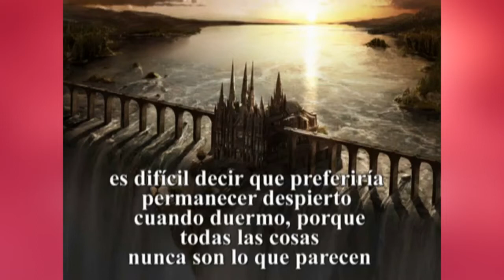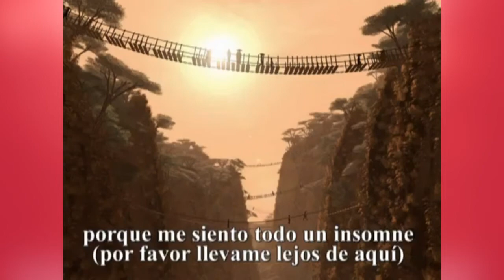Top Five con Stupeflix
* 16 estilos prearmados. Prueba en este video: TOP
* Fácil selección de audio + videos recortados a gusto +  imágenes
* Sin posibilidad de anular audio base (solo baja volumen)
* Sin Posibilidad de extender transición
* Servicio básico gratuito ideal para edición rapida y sin detalles